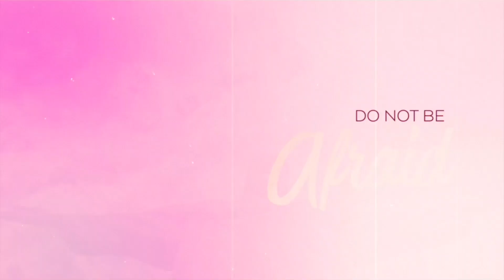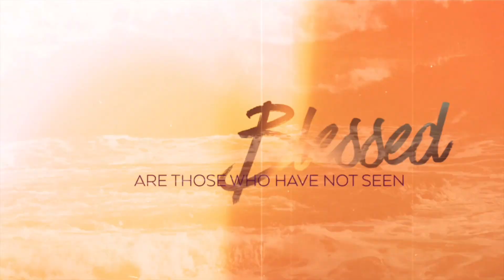April 26 Worship Intro for Seaside UMC